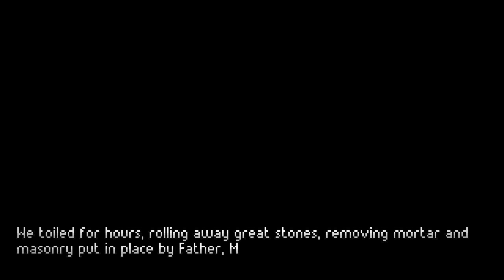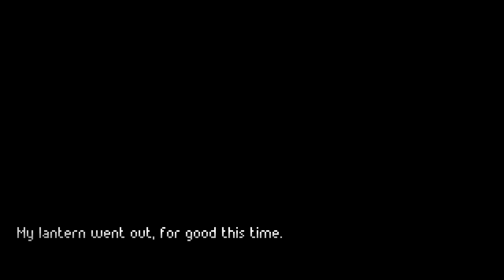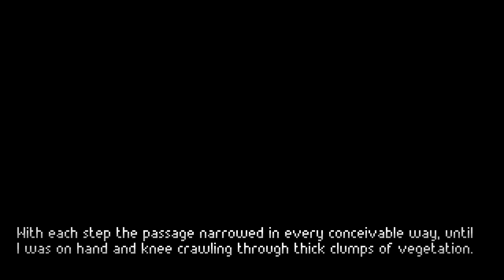The Excavation Of Hob's Barrow | Let's Play Ep.14 | Into Darkness [Wretch Plays]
Let's play The Excavation Of Hob's Barrow!  Thomasina ignores the warnings and finally enters Hob's Barrow alone, finding dark passages and strange doorways that she must navigate.